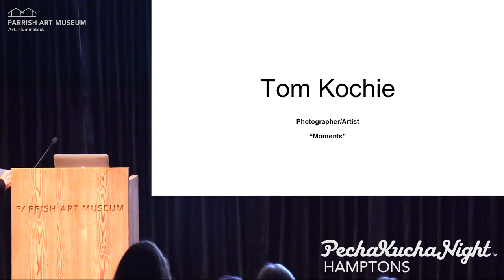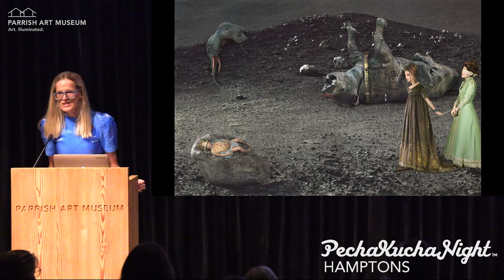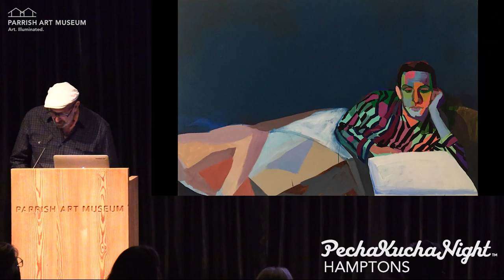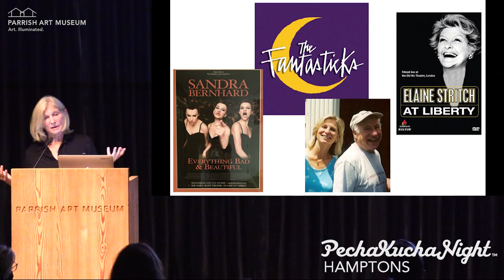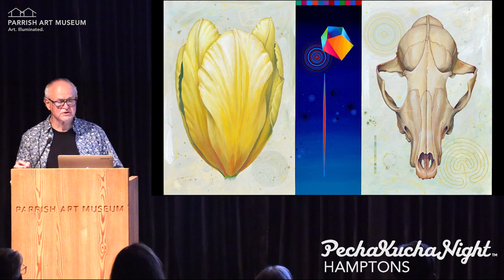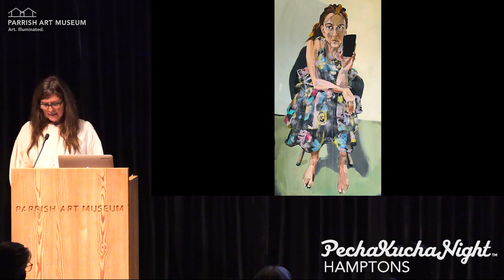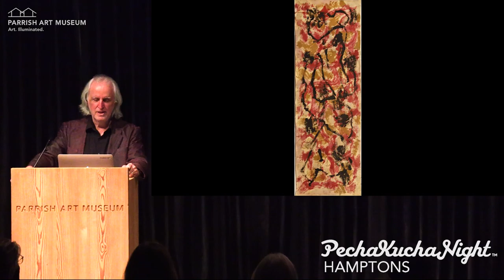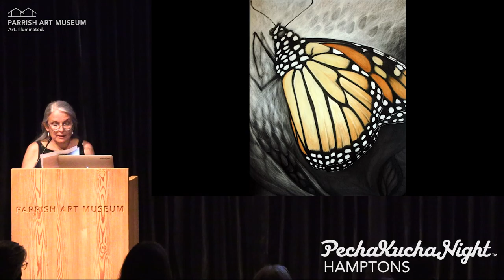PECHAKUCHA NIGHT HAMPTONS VOL. 34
As the official site for the Hamptons, we join over 700 cities globally in hosting PechaKucha Nights, named for the sound of “chit-chat” in Japanese. The format is simple: each invited presenter gets 20 images x 20 seconds per image to talk about living creatively. This is a great opportunity to establish new relationships, learn about local resources, and hear from the many creatives who call Long Island home.

PRESENTERS

Tom Kochie, Scott McIntire, Lorena Salcedo-Watson, Adam Lowenbein, Meghan Boody, Melora Griffis, Cynthia Daniels, and David Rankin